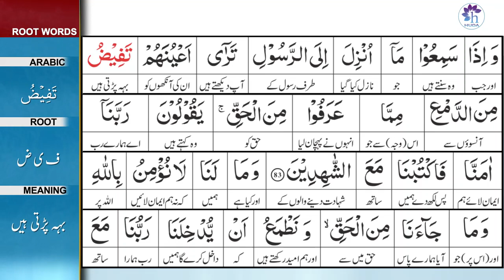Surah 5: Surah Al-Ma'idah Ayat 83 Tafseer by Dr. Farhat Hashmi